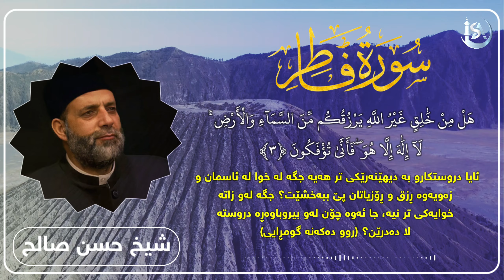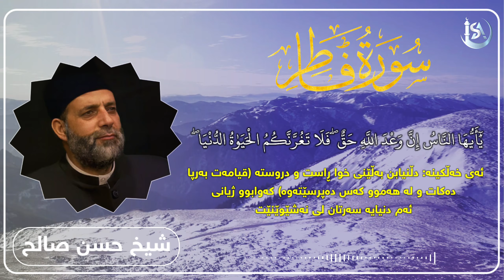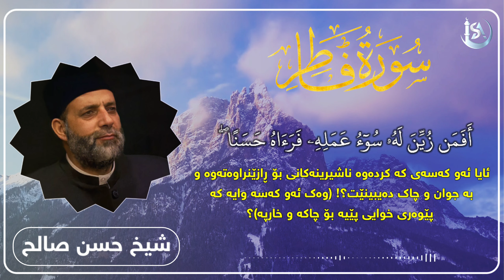تلاوة خاشعة ومؤثرة للشیخ حسن صالح من سورة فاطر ( دەنگێکی تایبەت ) تەفسیری کوردی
ئارامی و ئاسودەیی خودای پەوەردگار بببارێ بەسەرتانە.  🥰🌺

لە ڤیدیۆی ئەم جارەدا قورئان و تەفسیری بەشێک لە سورەتی (فاطر) بە دەنگە نایابەکەی (شیخ حسن صالح) لەگەڵ بوونی دیمەنێک لە سروشت. 🙂

ڕەخنە و پێشنیارەکانتان بۆمن گرنگن. 💐

سەبسکرایب لەبیر مەکەن 🌺🌹

 ئەم ڤیدیوێیە لەسەر داواکاری بەڕێزێک دروستم کردوە هەرکەسێ ویستی بەپێی توانام لە خزمەتیدام 🥰

شیخ حسن صالح
حسن صالح
قارئ شیخ حسن صالح
القارئ شیخ حسن صالح
حسن صالح قارئ
حسن صالح قران
سورة فاطر
سوره فاطر
تەفسیری كوردی
تلاوة خاشعة
تلاوة خاسعة شیخ حسن صالح
تلاوات قران
تلاوة خاشعة یوتوب
تلاوة خاشعة ومؤثرة
تلاوة خاشعة ومهدئة
تلاوات خاشعة قران كریم
ئارامکەرەوەی دڵان
خۆشترین دەنگی قوران
Shex Ahmad
shex ahmad
SHEX AHMAD